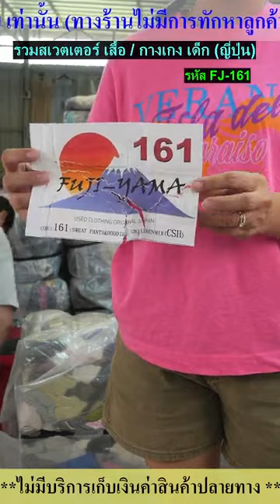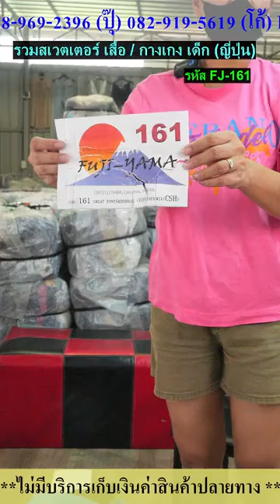FJ-161 รวมสเวตเตอร์เด็ก (ญี่ปุ่น) 𝐒𝐖𝐄𝐀𝐓 𝐏𝐀𝐍𝐓&𝐇𝐎𝐎𝐃𝐃𝐈𝐄 𝐂𝐇𝐈𝐃𝐑𝐄𝐍 𝐌𝐈𝐗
FJ-161 รวมสเวตเตอร์เด็ก (ญี่ปุ่น)

𝐒𝐖𝐄𝐀𝐓 𝐏𝐀𝐍𝐓&𝐇𝐎𝐎𝐃𝐃𝐈𝐄 𝐂𝐇𝐈𝐃𝐑𝐄𝐍 𝐌𝐈𝐗

ผ้าสะอาด แบรนด์ดังๆเยอะ หัวผ้าเน้นๆ คัดแยกทำราคาได้สบาย จะงานโกย งานแบ่ง งานคัด ไม่ผิดหวัง

100 กิโล

🚩รีวิวได้ 425 ตัว